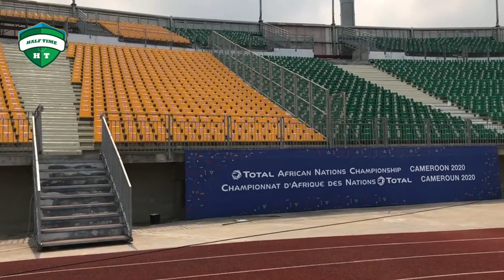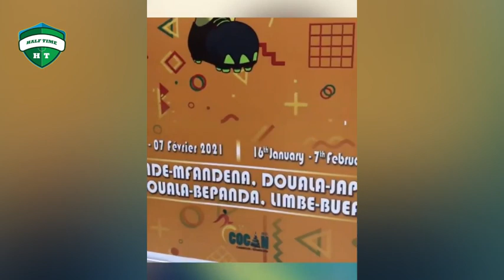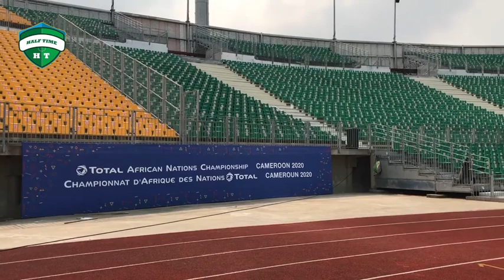Sugira Ernest yahaye icyizere Abanyarwanda naho Omborenga Fitina ahishura imvune ye